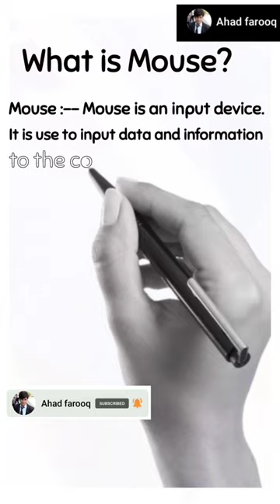what is Mouse | Definition of Mouse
Definition of Mouse

types of keys in Mouse